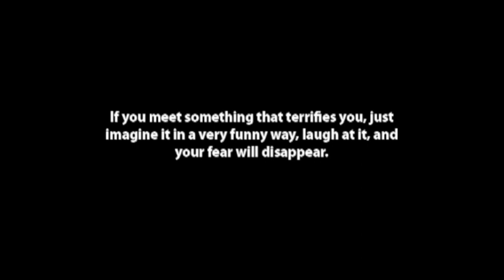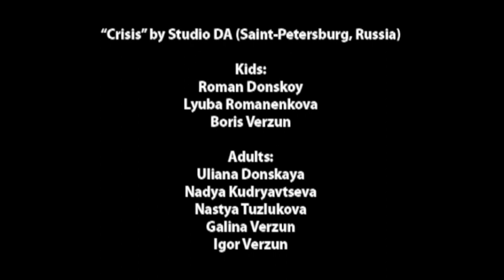Crisis#1_1st Mythos Project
The film was made in the framework of the 1st edition of the multinational film workshop "Mythos Project" during the 11th Camera Zizanio and the 14th Olympia Film Festival for Children and Young People (2011), in cooperation with NFFS (The Netherlands) & Studio Da(Russia).